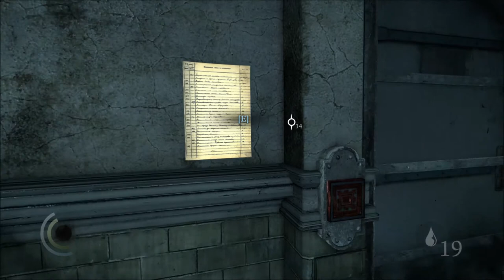THIEF 4 [HD/German] #022: Die Horror-Heilanstalt Moira ♦ Lets play Thief (2014)